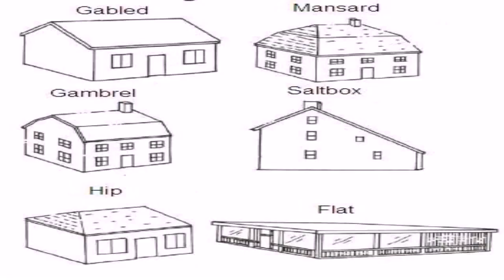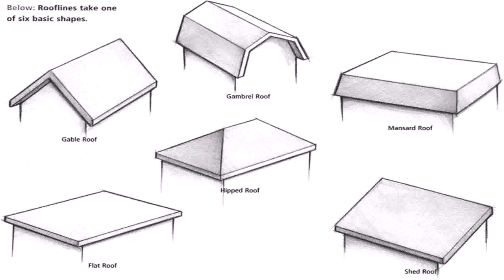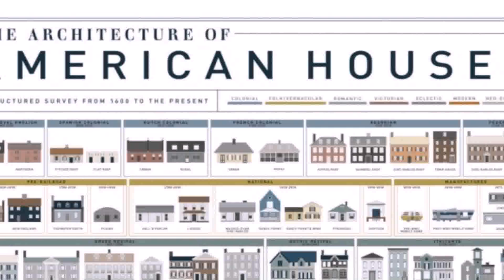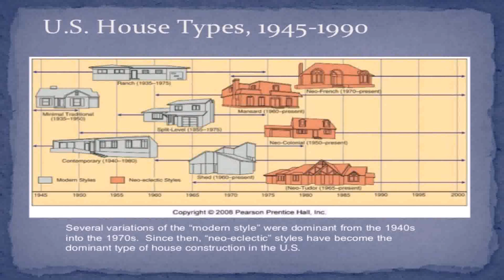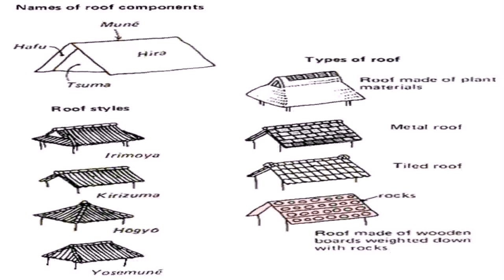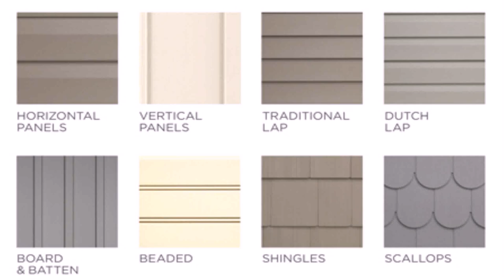What Types Of House Styles Are There (see description) (see description)